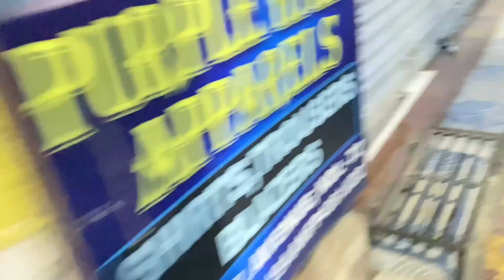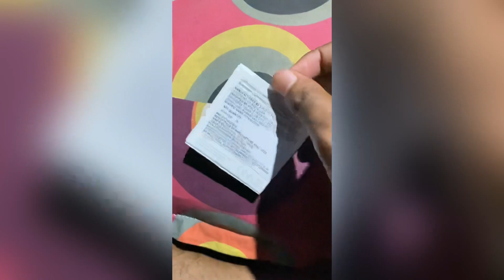Another new vlog in Kolkata market | i phone jack 900 ₹ | Bhut mehenga hai I phone brand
Hello 👋

My name is Mazharul sab (Maza) Bolkepukarta hai 🥰

Pehle mera channel ka name Jadugar devil tha 😈

Uske bad mene woo name change karke MazaAllconten rakh dia

Mere Channel ko sub support karo video dekho uske bad

Jaldi me live stream karne wala hu

Kisi ko mujhse bat karna hai to isme jao